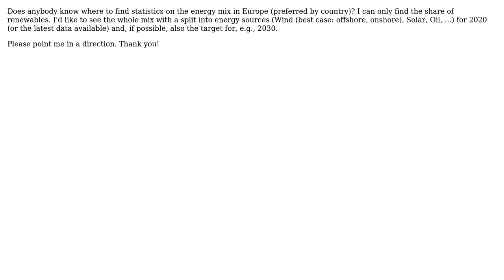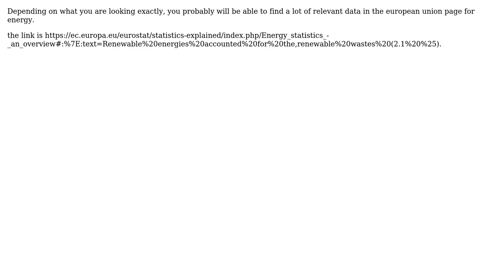Statistics on energy mix in Europe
With thanks & praise to God, and with thanks to the many people who have made this project possible! You are responsible for your own actions.